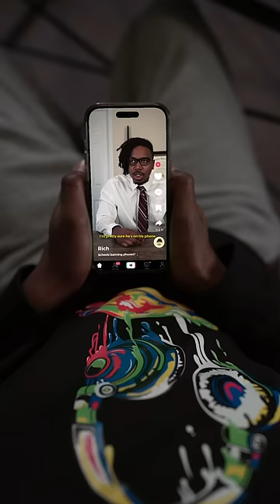Banning Phones in Schools?